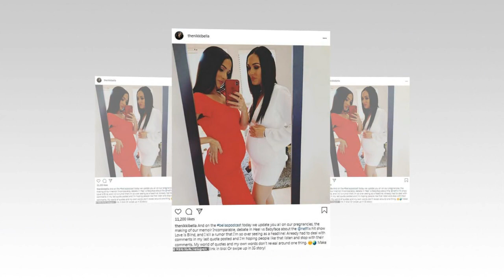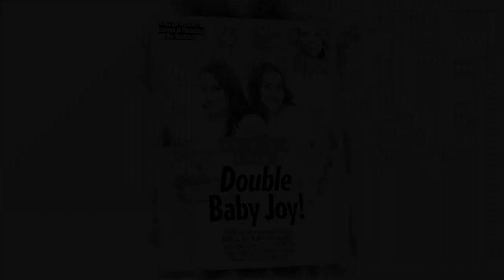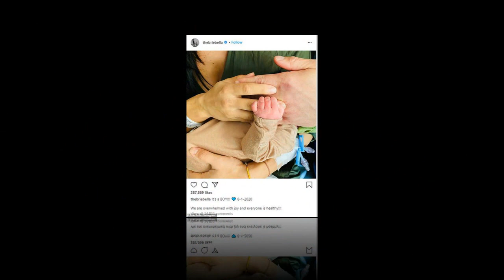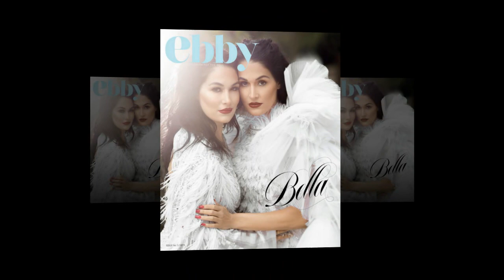Brie Bella warns baby Matteo has signs of autism after Nikki Bella's "crazy" act